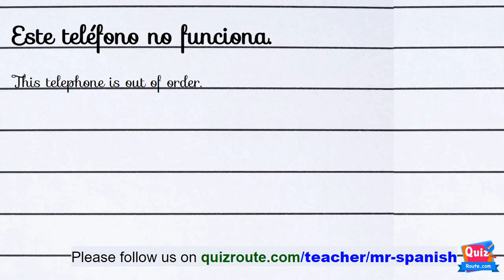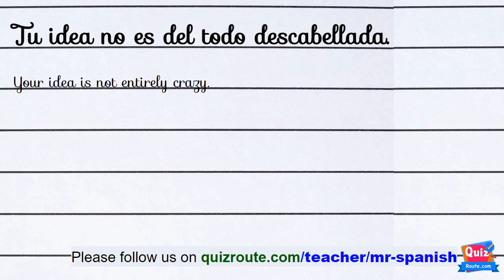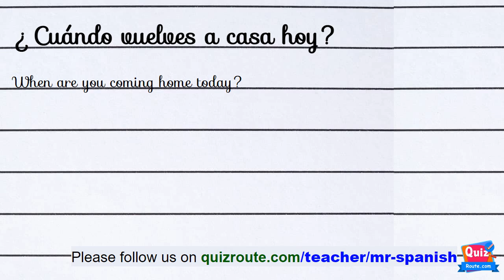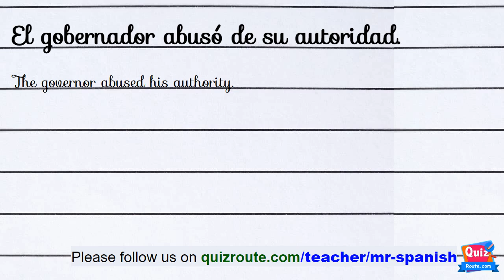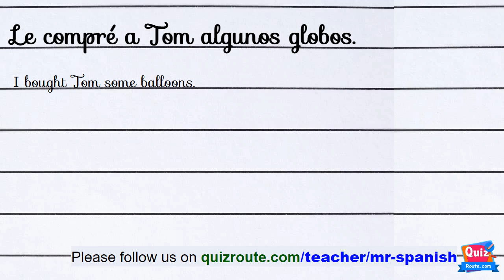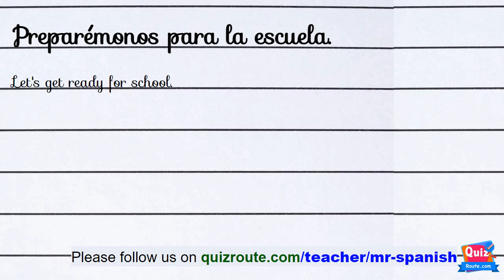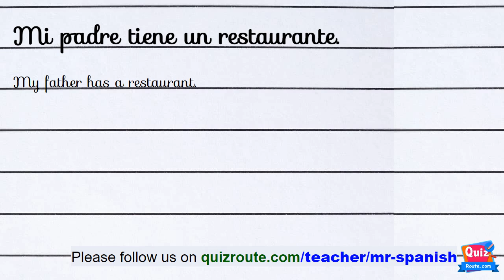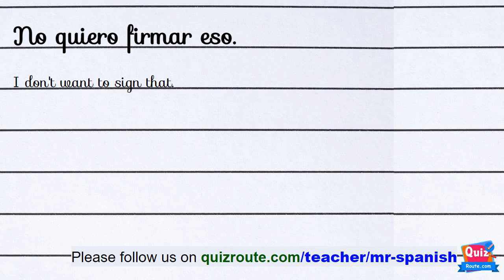Master Your Spanish Listening Skills: A2 Level Video Series | part 27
Welcome to our video series designed to help you master your Spanish listening skills at the A2 level! In this video series, we'll guide you through a variety of scenarios that you might encounter in everyday life, including conversations at a restaurant, buying groceries, and even asking for directions on the street.

Our videos are designed to help you build your listening skills gradually. We start with a slower pace, allowing you to hear each word and understand its meaning. Then, we move on to a slower pace, where you can still hear each word, but they are spoken at a more natural speed. Finally, we move to normal speed, where you can practice your ability to understand Spanish at a regular pace.

To help you further improve your listening skills, we've also included links to practice exercises on our website. These exercises are designed to reinforce the concepts covered in each video, and they are tailored to your A2 level. With our video series and practice exercises, you'll be well on your way to mastering your Spanish listening skills!
Put the correct word.
Guess the word is correct or not.